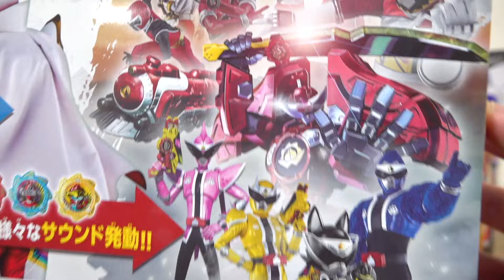モモ・オニ・イヌ・サル・キジの5人にアバター変身！DXドンブラスター & ドンブラバックル レビュー！変身系アバタロウギアやレジェンド系を早速セット！暴太郎戦隊ドンブラザーズ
アバタロウギア図鑑